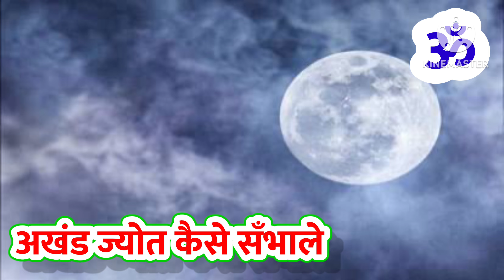अखंड ज्योति बुझ जाये तो क्या करे,घबराये नहीं बस ऐसे जलाये दुबारा दीपक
Akhand jyot bujhe to kya kare
Akhand jyot bujhne ke karan
Akahnd deepka bujh jaye to kya kare
Akhand jyooti bujh jaye to kya kare
Dubara akhand jyot kaise jalaye
Akhand jyoti jalane ke khas niyam
Akhand jyot kaise jalaye
Akhand jyoti jalane ke niyam
Akhand jyoti kis disha me jalaye
Akhand jyot kab jalani chahiye
Akhand jyot bujh jaye to kya kare
Akhand jyoti ke khas niyam
Akhand jyoti baati kaise honi chahiye
Akhnd jyoti kitne din tak jalani chahiye
Akhand jyoti kyo jalai jati hai
Akhand jyoti ke fayde
Akhand jyoti jalane ke fayde
Akhand jyoti ka mahatv
Akhand jyoti kab aur kaise bujhaye
Akhand jyoti jalate samay kya kare